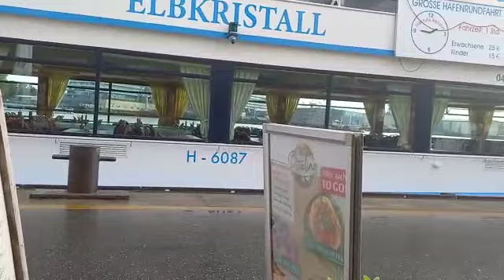Besuch in Hamburg Hafenbar, brasileira em alemanha, em Porto Hamburgo